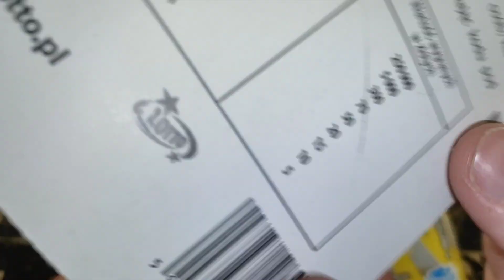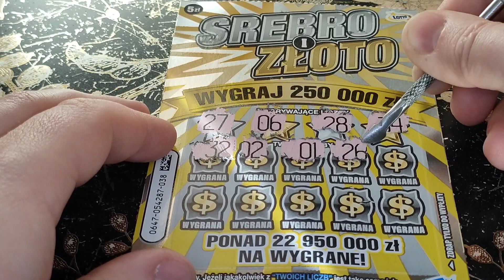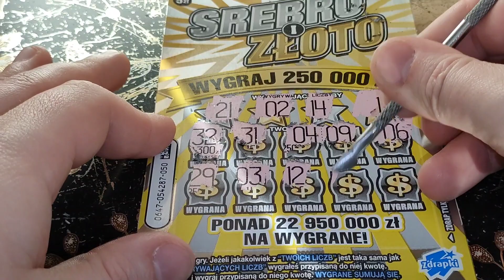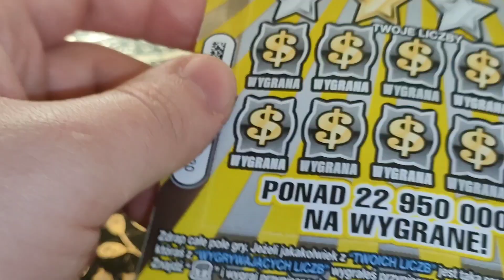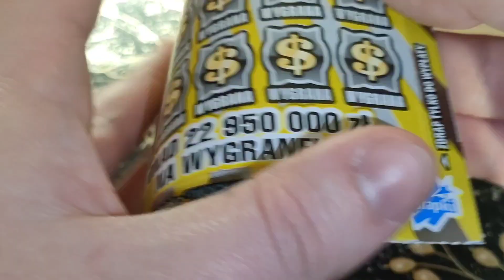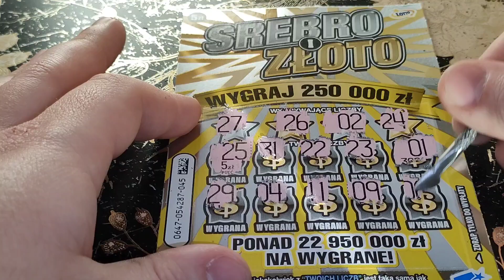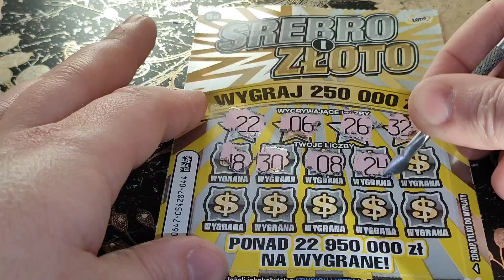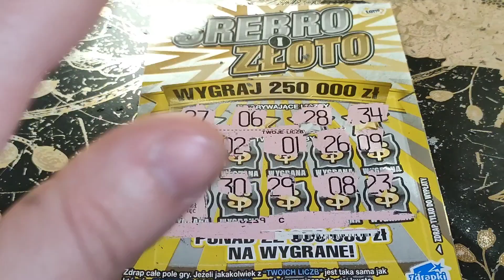zdrapki lotto #178 Premiera zdrapki Srebro i Złoto. Jest 💰 Konkurs w opisie 👇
Trwa konkurs na Tipply ❗❗❗
5zł to 1 los
konkurs trwa do 12 listopada, 13 listopada pojawi się odcinek z rozstrzygnięciem konkursu 🙂
Wygra jedna osoba zdrapki za 30 zł + słodycze + kosmetyki
Kwota wpłacona na Tipply przeznaczona zostanie na odcinki zdrapmasowe